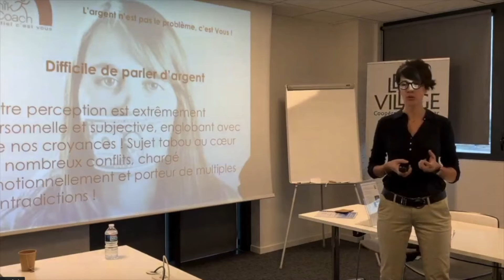Reconnectez-vous à votre valeur personnelle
1 min pour inspirer jour 95/366

Notre valeur est inestimable, nous sommes uniques et avons trop tendance à nous déconnecter de nous...

Vanessa MILLET
✨Coach et speaker philanthrope✨
Affirmer sa puissance personnelle par la voix & par le corps
Accompagnements à la villa Soregia ou à distance par skype ou zoom /
• Formation en ligne pour devenir coach connecté
• Formation à la prise de parole en public
• Marches sur Compostelle

🍀Vous avez des peurs, vous vous posez des questions et souhaitez atteindre un objectif, dépasser certains comportements et / où blocages ? Vous voulez transmettre un message, gagner en confiance, en affirmation de soi...

Je vous offre une session de coaching stratégique de 30 min pour faire le point sur votre situation.

👩🏻‍ Je vous invite à ma Web Conférence (gratuite) pour devenir devenir un speaker philanthrope
2h pour découvrir comment passer d'Expert passionné à Orateur charismatique

Et si vous donniez vie à votre message !

🦋Venez vivre une marche de transformation personnelle avec moi sur le chemin de Compostelle, la prochaine aura lieu du 18 au 21 juin et se déroulera au départ du Puy en Velay